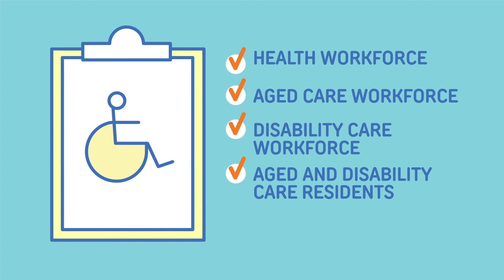1 English COVID VACC999 05 Priority Groups CALD MASTER